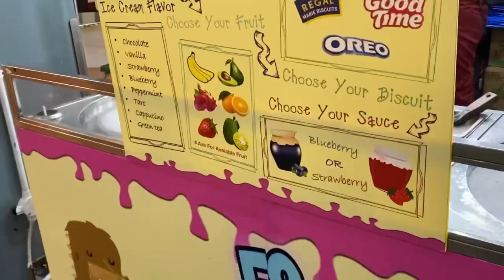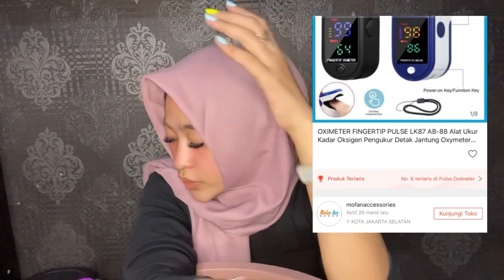PENGALAMAN PASIEN COVID- 19 | OBAT HARUS RESEP DOKTER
Oseltamivir harus sesuai resep dokter ya guy’s , Konten dibuat karena untuk edukasi orang-orang yang masih bandel dan tidak percaya bahwa covid itu nyata , Untuk obat”tidak disarankan guy’s dan berdasarkan pengalaman pribadi aja ya guy’s dan disarankan cek ke dokter dan saran dari yang berwajib , oximeter